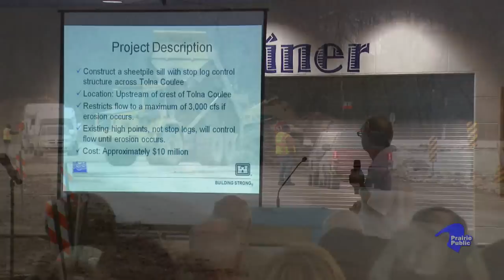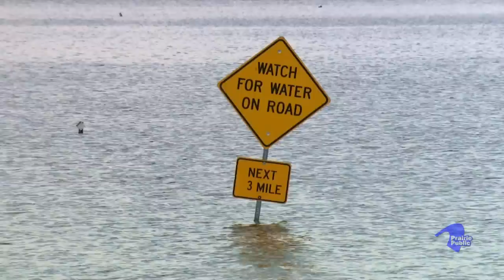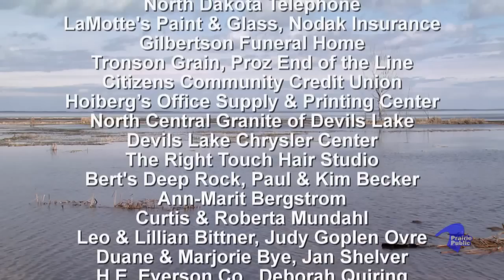Mother Nature In Charge: Devils Lake Life Stories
Devils Lake area residents' lives and homes have been torn apart by the expanding lake that has engulfed the basin since hard rains began in 1993. Mother Nature In Charge: Devils Lake Life Stories examines the plight of the area's frustrated residents including: horse farm owner Tammy Tollefson, whose only access in and out of her property is a duck boat; Dan Wester, a farmer who has already had to burn one farm to the ground and is trying to keep his operation above water, so to speak; Harriet Horner-Larson now living in Fordville, who has been forces to raze two houses because of raging waters and unlivable conditions; and miles away in Churches Ferry, mayor Pauld Christenson is nearly the last man standing as the tiny town is on the verge of de-consolidating.

Production funding has been provided by Ramsey National Bank & Trust Company, Bergstrom Cars, Nodak Electric Cooperative, Devils Lake Basin Joint Water Resource Board, and by the members of Prairie Public.